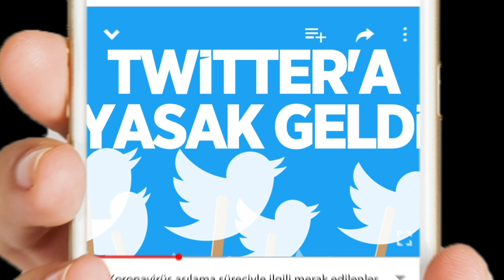Türkiye'ye temsilci atamayan Twitter'a reklam yasağı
Ulaştırma ve Altyapı Bakanı Adil Karaismailoğlu, temsilci ataması gerçekleştirmeyen Twitter için reklam yasağının başladığını duyurdu.